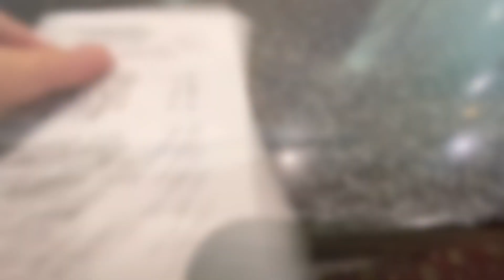THE BEST CHINESE FOOD IN LIVERPOOL| Jordan Makisig🇬🇧🇵🇭